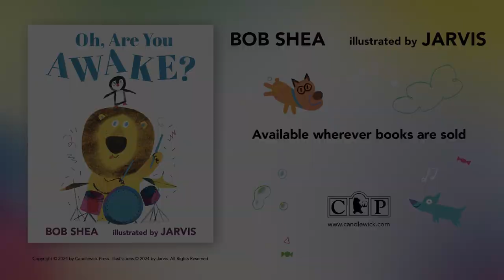Oh, Are You Awake?, Book Trailer with Bob Shea and Jarvis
For anyone who has ever craved sleep—and anyone too full of energy to settle down—a comedy from Bob Shea, creator of the popular Dinosaur vs. series, and singular illustrator Jarvis.

It’s sleepy time for Lion and Penguin. Correction: it should be sleepy time for Lion and Penguin, but Lion’s eyes aren’t tired, and his ears would like a story. Penguin, however, is tired and nods off into sweet candy dreams—until a noise wakes him. “Oh, are you awake?” asks Lion sweetly, seated before a drum set. “Let’s have that story, then!” “Not now. It is time to close your eyes and dream dreams.” And so it goes, with an ever-more-disgruntled Penguin trying to nod off while an exuberant Lion innocently practices his drumming, bounces on his squeaky trampoline, and munches on his crunchy chips. Will Penguin need to resort to extreme measures to get his friend to sleep, or has the answer been there all along? Bob Shea’s signature wit, delivered only in dialogue, and Jarvis’s unassuming, retro art and knack for visual humor are sure to delight young readers—and their caregivers—whether at naptime, bedtime, or anytime.